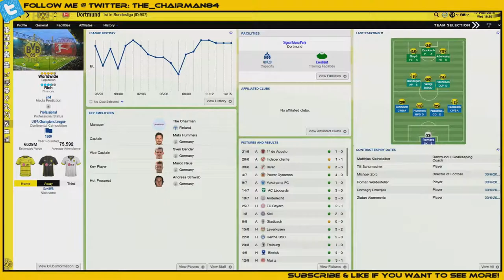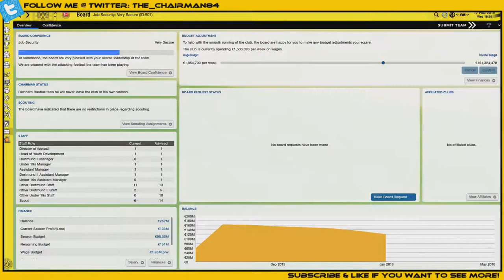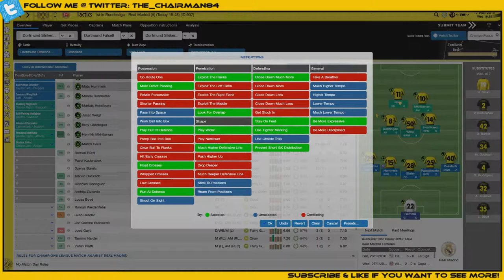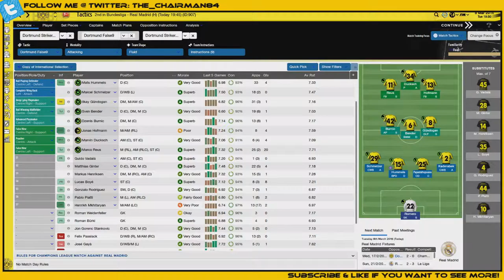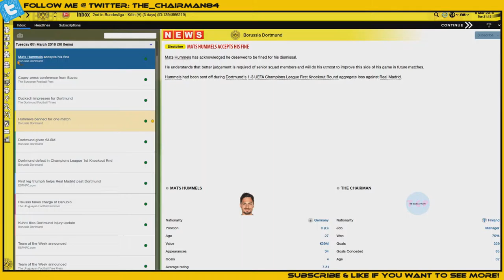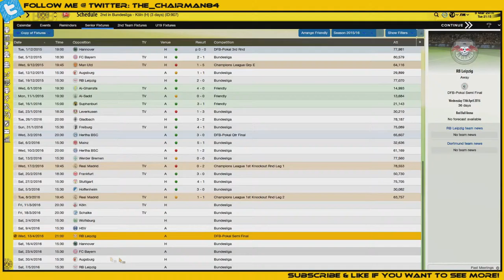Dortmund | Episode 16 | Why it's always Ronaldo? (Real Madrid) | Football Manager 2015